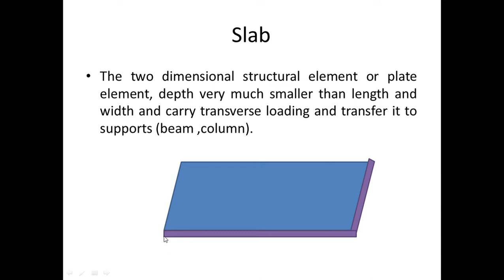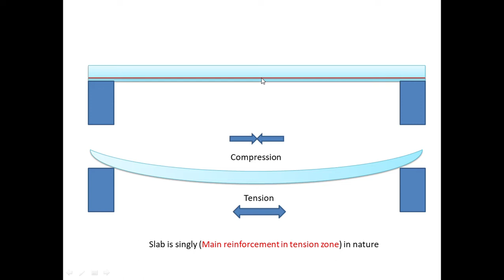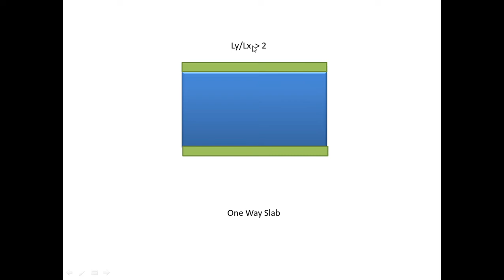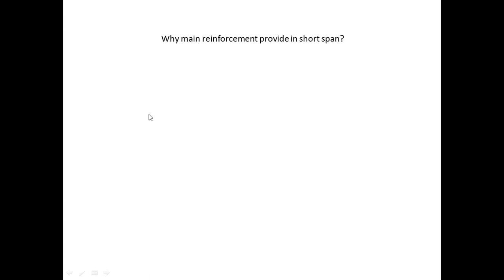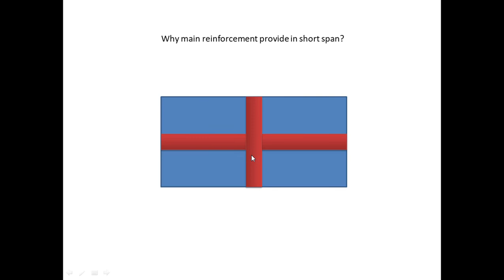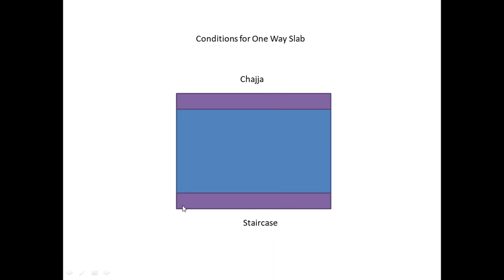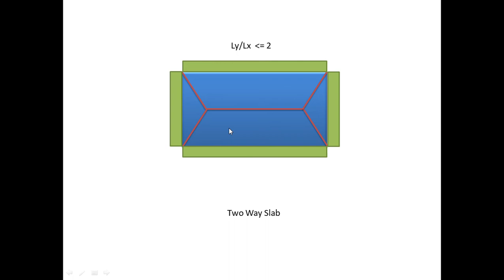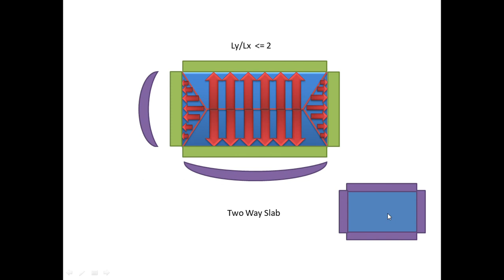How Slab Distribute the Loading? (in Hindi)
In this video I describe Slab, differentiation of slab, load distribution in slab, properties of slab.